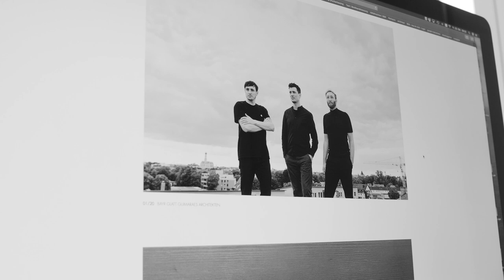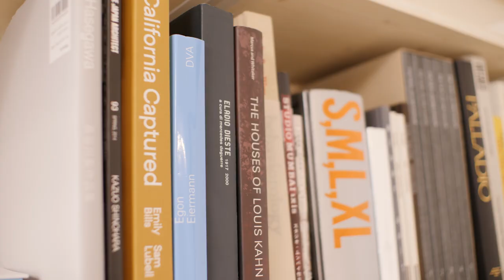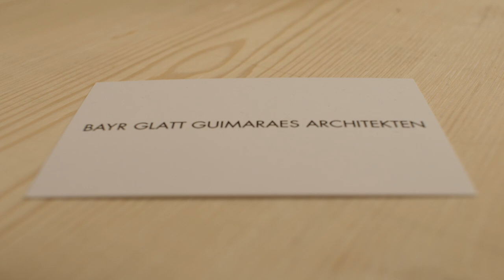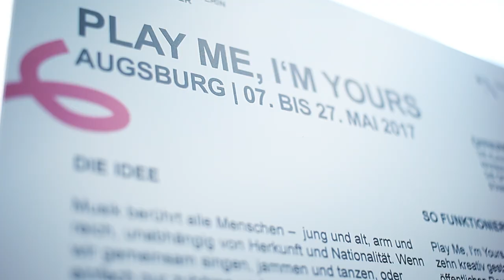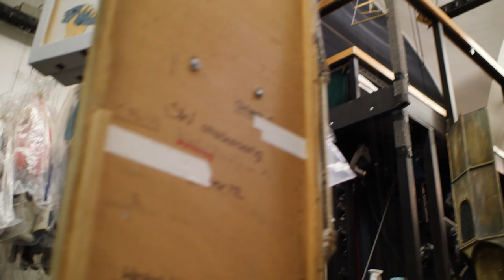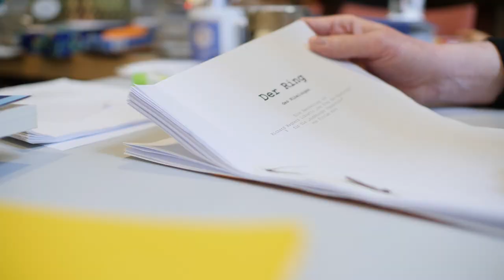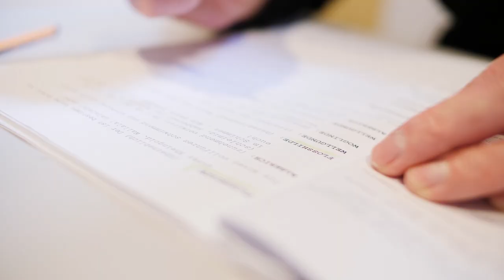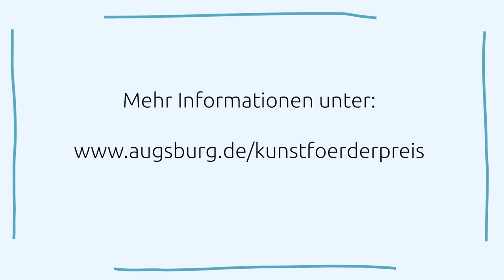61. Kunstförderpreis: Das sind die Preisträgerinnen und Preisträger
Seit über 15 Jahren findet im November die Preisverleihung zum Kunstförderpreise im Goldenen Saal des Rathauses statt, bei der die Künstlerinnen und Künstler Ausschnitte ihres Schaffens einem breiten Publikum präsentieren können. Leider kann dies aufgrund der derzeitigen Pandemiesituation nicht stattfinden. Damit die Öffentlichkeit dennoch die Möglichkeit bekommt, Augsburgs ausgezeichnete Kreative näher kennenzulernen, sind Videoporträts der Preisträgerin und Preisträger des Kunstförderpreises 2020 entstanden.

Videoproduktion: Toni Bihler (videofüralle.de)

▬▬ Mehr Infos  ▬▬▬▬▬▬▬▬▬▬▬

▬▬ Weitere Videos  ▬▬▬▬▬▬▬▬▬▬▬

▬▬ Social Media ▬▬▬▬▬▬▬▬▬▬▬▬▬▬